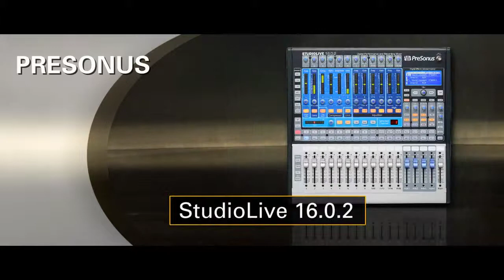28th Annual TEC Awards - Small Format Console Technology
Small format console nominees and winner at the 28th Annual TEC Awards, January 25th, 2013 at the NAMM trade show in Anaheim, California